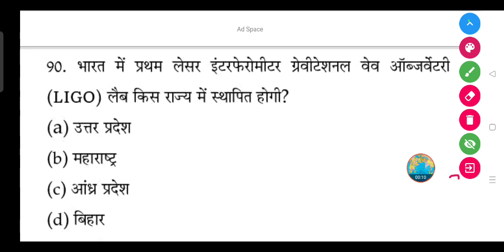भारत में प्रथम लेसर इंटरफेरोमीटर ग्रेवीटेशनल वेव ऑब्जर्वेटरी (LIGO) लैब किस राज्य में स्थापित होगी?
(a) उत्तर प्रदेश

(b) महाराष्ट्र

(d) बिहार